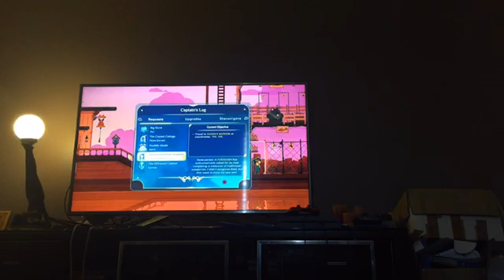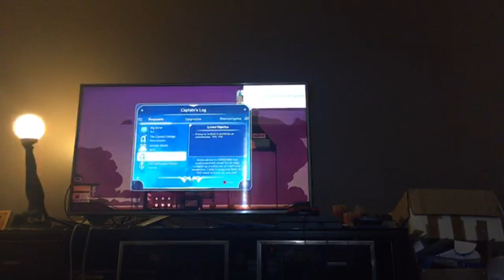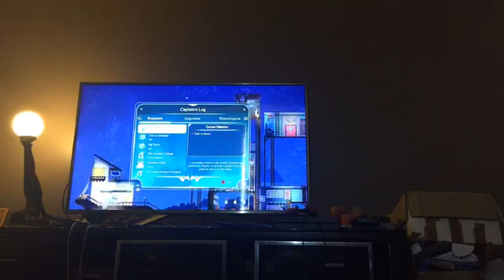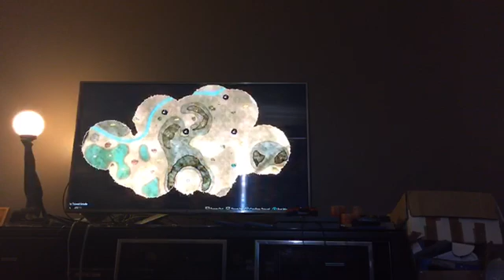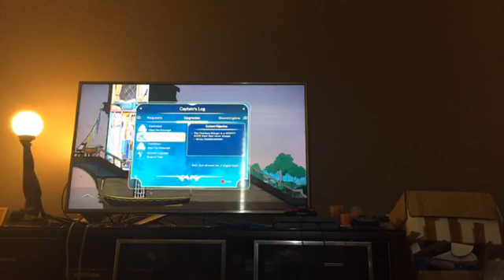Sheep confiscators : Spiritfarer with tay